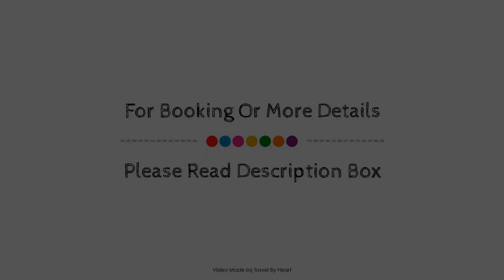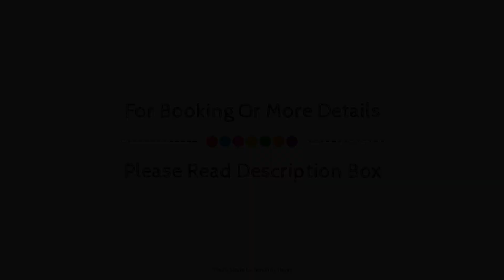Catalonia La Maquinista, Barcelona, Spain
About Property:
Located in Sant Andreu, NH La Maquinista is a perfect starting point from which to explore Barcelona. Featuring a complete list of amenities, guests will find their stay at the property a comfortable one. Take advantage of the hotel's free Wi-Fi in all rooms, 24-hour security, wheelchair accessible, 24-hour front desk, facilities for disabled guests. Guestrooms are fitted with all the amenities you need for a good night's sleep. In some of the rooms, guests can find television LCD/plasma screen, linens, mirror, towels, closet. The hotel offers various recreational opportunities. For reliable service and professional staff, NH La Maquinista caters to your needs.
Searching For
1. Catalonia La Maquinista - Barcelona
2. Catalonia La Maquinista - Barcelona Virtual Tour
3. Catalonia La Maquinista - Barcelona Rooms
4. Catalonia La Maquinista - Barcelona Amenities
5. Catalonia La Maquinista - Barcelona Videos
6. Catalonia La Maquinista - Barcelona Offers
7. Catalonia La Maquinista - Barcelona Deals
Audio Credit:
Track Title: Subway Dreams
Artist: Dan Henig